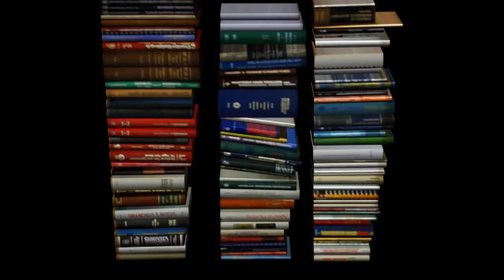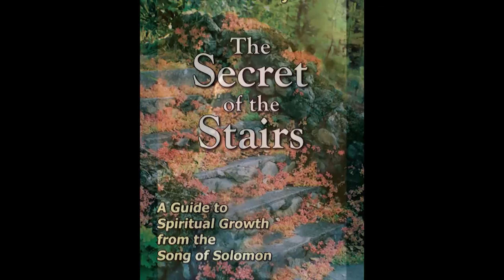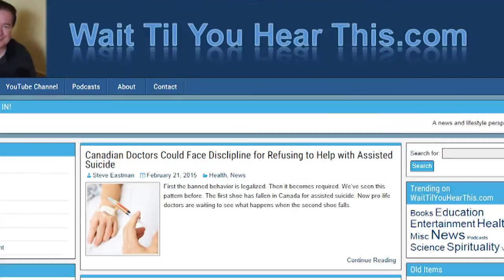Prophetic Minister Wade Taylor Lives On 3 Years After His Passing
Wade Taylor had an intimacy with God that few believers have ever experienced.  Although he passed away on February 29, 2012, Wade's legacy lives on through his book — "The Secret of the Stairs," which opens up the “Song of Solomon.”